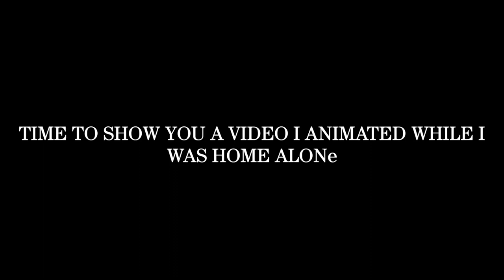Home Alone Reanimating Shot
Allow me to give you something to watch for the Christmas season.

Animating a burglar's misfortune from a booby trap.